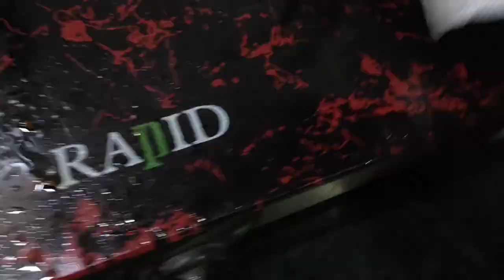Everyday cleaning routine vlog//Gobhi k pakode with chai ❤️//mazedaar halwa banaya //ziya lifestyle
Everyday cleaning routine//Gobhi k pakode with chai ❤️// mazedaar halwa banaya//ziya lifestyle daily routine vlog//